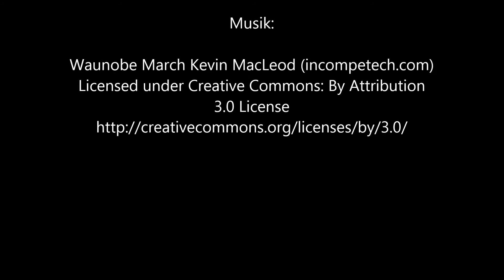981. Ischa Freimaak | Bremisch für Anfänger*innen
Endlich ist er wieder da: der Freimarkt Bremen, von vielen auch die 5. und schönste Jahreszeit genannt.